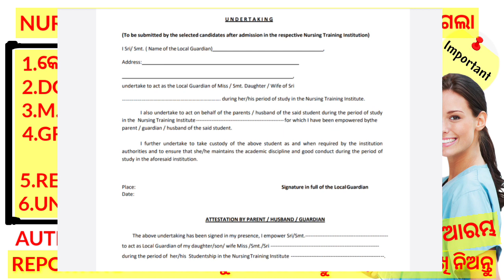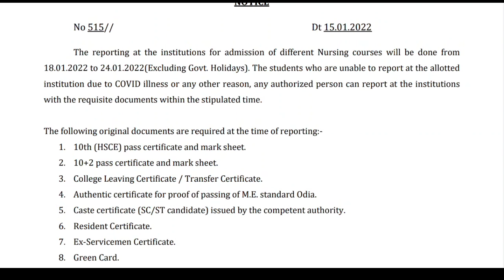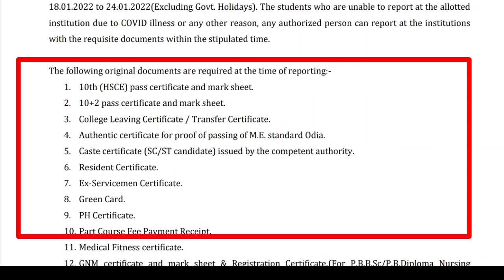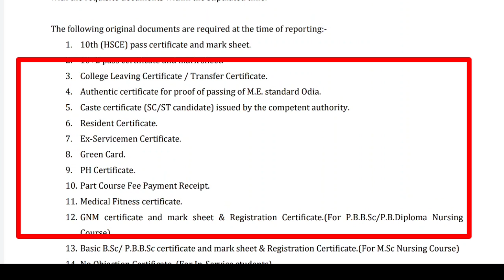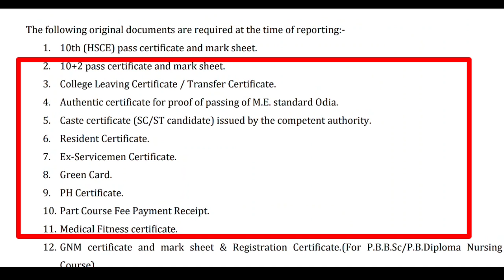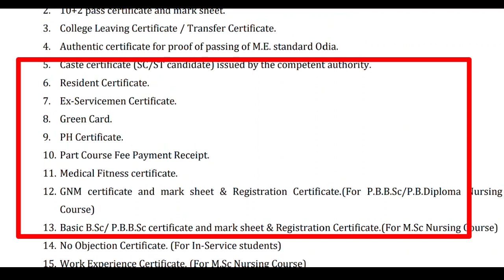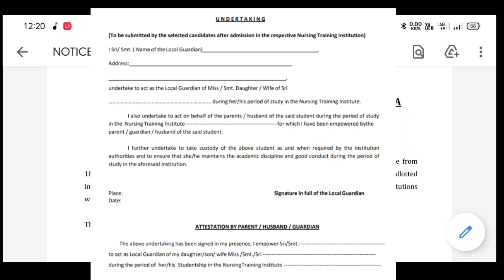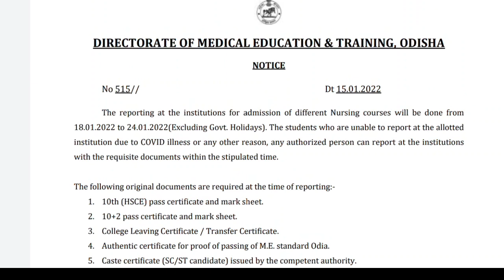NEW NOTICE FOR NURSING COURSE ADMISSION ❗ AUTHENTIC PROOF OF ME PASS❗ଆବଶ୍ୟକ DOCUMENTS❗ UNDERTAKING❓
A SMALL TRY TO HELP YOU PREPARATION FOR--::
AIIMS
ESIC
BSF
OSSSC
NHM
RRB
CHO
NORCET
PGI
NURSING QUESTIONS AND ANSWERS.
NURSING MCQ
NURSING COMPITATIVE EXAMS.
NURSING QUERIES.
NURSING ADMISSION.

Jay Jagannath 🙏🙏🙏